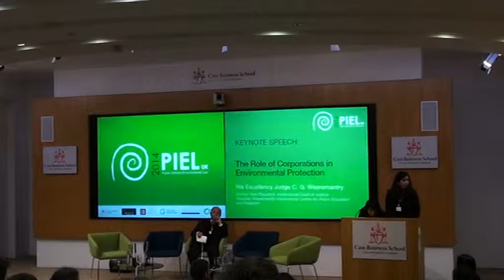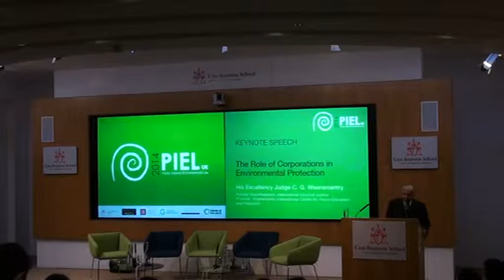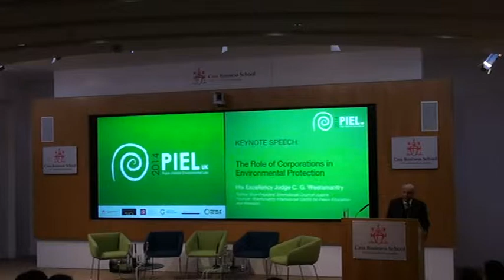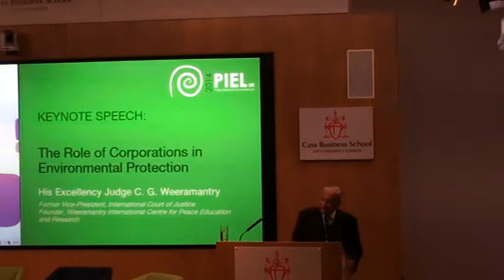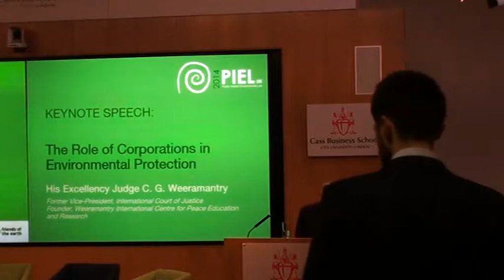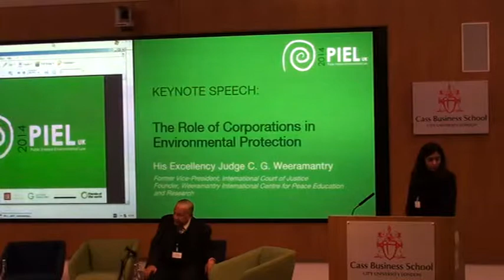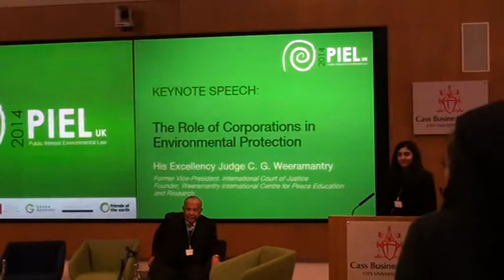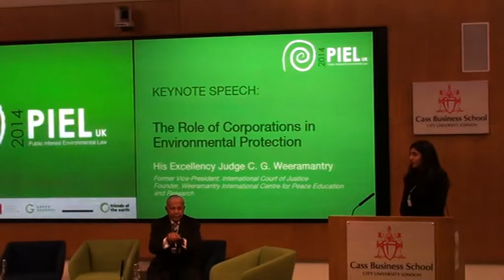Keynote Speech: The Role of Corporations in the Environment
Speaker: His Excellency Judge C. G. Weeramantry, former Vice-President, International Court of Justice, and founder, Weeramantry International Centre for Peace Education and Research

Introduction by Katie de Kauwe, Speaker Co-ordinator, PIEL UK